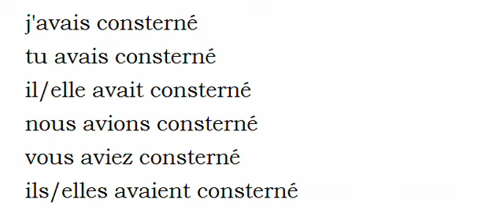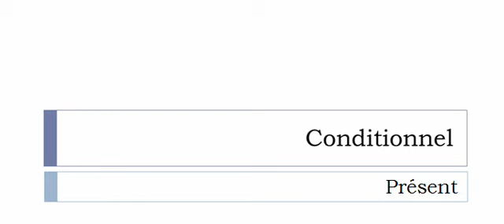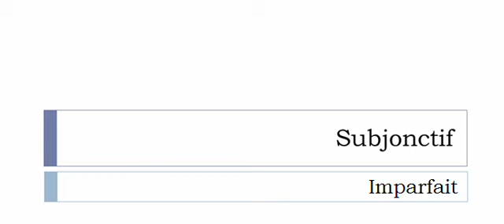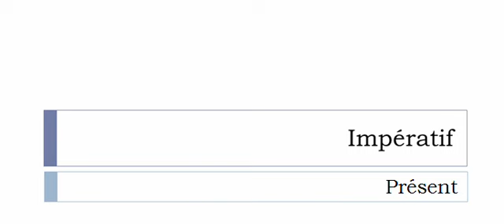Französisch lernen = Konjugation = Consterner